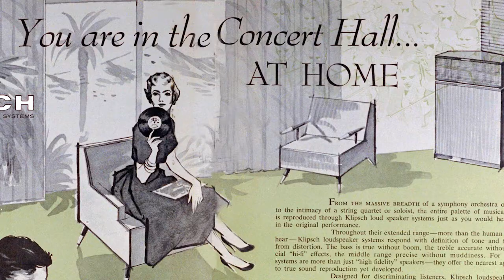Klipsch - A Legend in Sound, 2011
Starting with PWK’s voice, this photo montage celebrated Klipsch’s 65th anniversary. Music by Deer Tick.